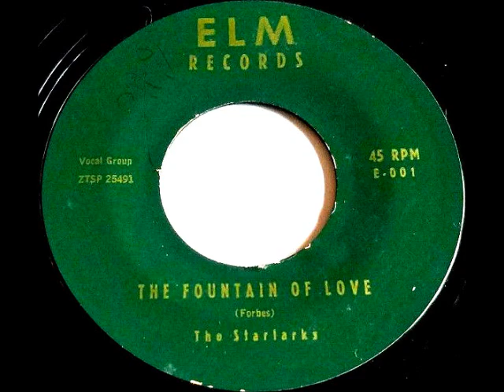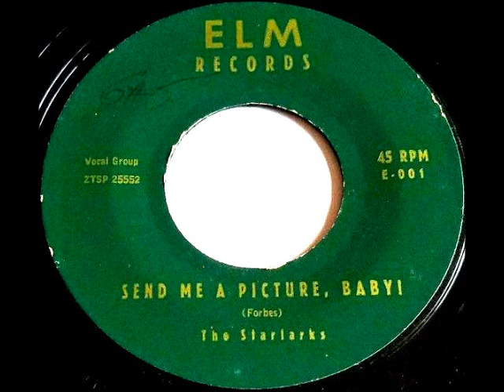Fountain Of Love / Send Me A Picture, Baby - the Starlarks- 1956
Wesley Forbes is their lead on both songs.
songs from my NEW YouTube channel @doowopisthebest - .please enjoy .
The Starlarks (New Haven, Conn.)
Beginning with 8 members, they eventually ended up with five : Wes Forbes, Gordon Henry, Richie Freeman, Fred Harris and Joe Bash. Ranging in age from 14-17, they all attended Hillhouse high (New Haven) where many members of other groups also went. Fred Harris was on the basketball team and met Joel Alderman who was to become their manager. Joel was broadcasting games for Weli radio, when Fred mentioned he had a group that wanted to record a song they had written.So, one night after Weli went off the air, Joel had the group record "Fountain of love / send me a picture baby". Then, he took it to Colombia Records where it was pressed on his Elm Label. It got some reaction in the new Haven area selling 2500 copies in only five months. This was in the fall of '56, after the five satins hit it big with " In the Still Of The Night". Al Silver of Herald records heard of the popularity of the Starlark's disc, and , thinking he had another hit, bought the rights and put it out on Herald's subsidiary, Ember. This was an unfortunate move for both Silver and the Starlarksas the record did not sell well in N.Y. A bit discouraged with the failure of their first record, the group went back to singing at dances and social clubs. In the summer of 1956 Gordon Henry Left the group to be replaced by Josh Hill. Meanwhile, Joel had formed a new label called Anchor and asked the group to record again.This time they did "Heavenly Father / My dear" and had a local hit, reaching no.8 on local charts. Outside New Haven, no promotion was given the recording which caused it to disappear from the ratings and eventually caused the group to split up. Wes Forbes and Fred Harris joined the Five Satins when they moved to Cub records, with Fred leaving after the Cub Release. Wes teamed with Harris and Lou Peebles and cut two records as the New Yorkers on Wall Records and as The Wildwoods on Caprice.

Personnel :

Wes Forbes (Lead)

Gordon Henry (First Tenor)

Richie Freeman (Second Tenor)

Fred Harris (Baritone)

Joe Bash (Bass)